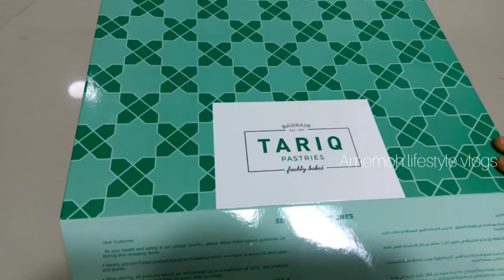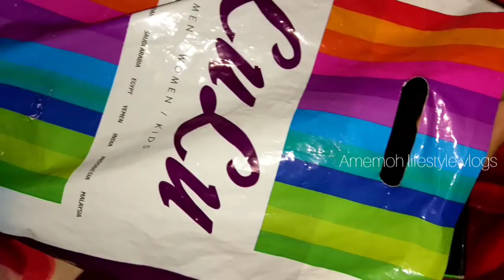Surprise gift for husband's birthday || my husband's birthday vlog || hubby birthday video tamil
my husband's birthday vlog
oct 29 2020
got surprise by seeing his surprises
what to gift for husband's birthday?